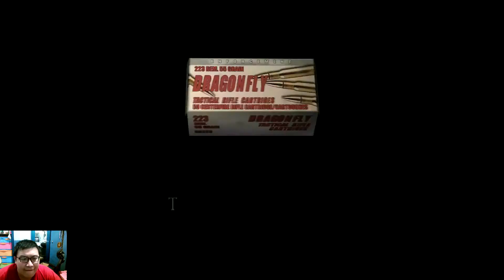HORROR GAME resident evil 4 switch "newbie plays" part 3